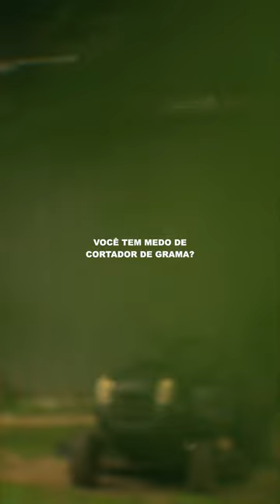ASHLEY FILME FULL - VERTICAL